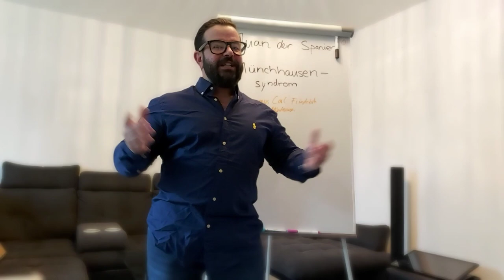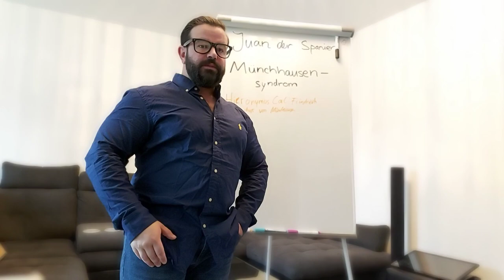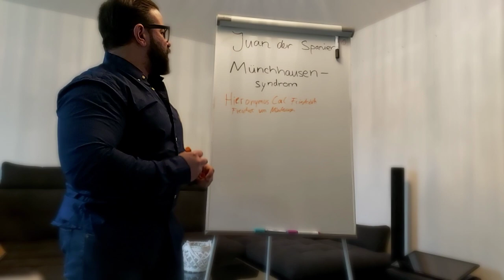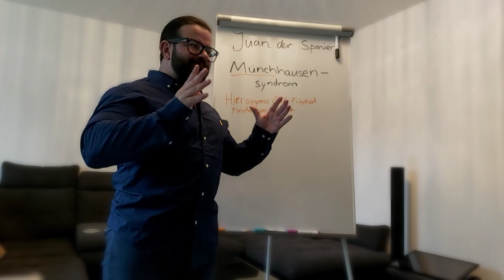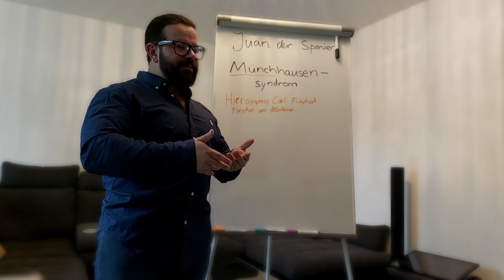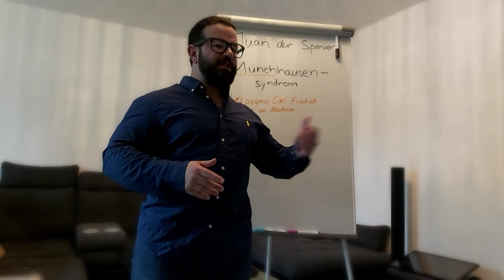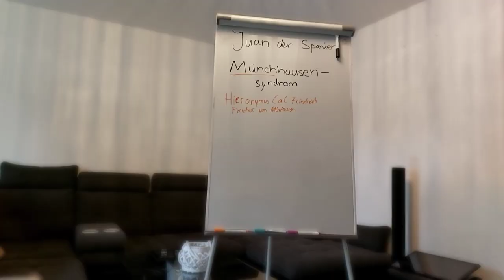Krankheiten erfinden: Was ist das Münchhausensyndrom?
Das Münchhausen-Syndrom ist eine schwere psychische Störung. Die Betroffenen täuschen körperliche oder psychiatrische Symptome sowie Behinderungen vor – oder rufen diese absichtlich hervor. Ein solches Verhalten bezeichnet man auch als artifizielle Störung. Sie scheuen weder Schmerzen, bleibende körperliche Schäden noch Mühen, um glaubhaft zu vermitteln, krank zu sein. Schmerzhafte Behandlungen oder gefährliche Eingriffe wie Operationen schrecken sie nicht ab. Ihr Leben dreht sich vornehmlich darum, von einem Arzt zum anderen und von Klinik zu Klinik zu wandern.
Anders als andere Patienten mit einer artifiziellen Störung erfinden sie oft spektakuläre Krankengeschichten und denken sich oft auch Erlebnisse aus, die andere Lebensbereiche betreffen. Benannt ist die Störung daher nach dem berühmten "Lügenbaron" Hieronymus Carl Friedrich von Münchhausen.